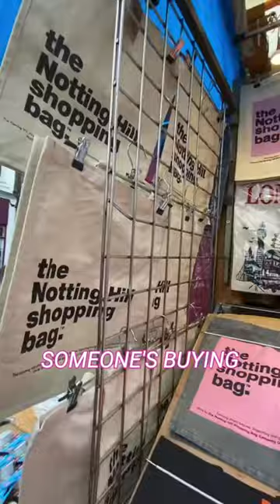Listen to Mo’s inspiring story about how he moved from Afghanistan to start this business in Notting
Listen to Mo’s inspiring story about how he moved from Afghanistan to start this business in Notting Hill! We’ve been neighbours for 14 years now 🥰